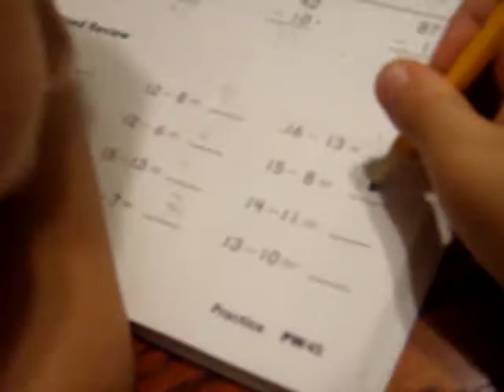Math: Practicing Subtraction (2 digits) - 26 Dec 08